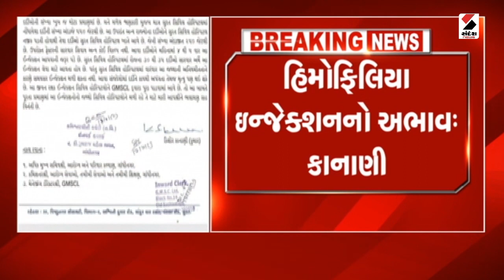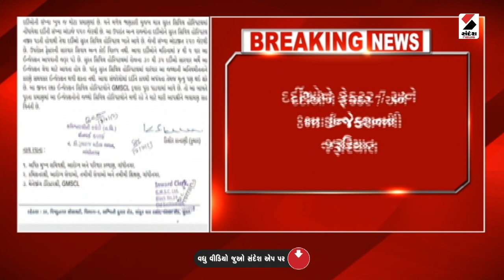Surat News | સુરતમાં નવરાત્રિમાં કાજલ હિન્દુસ્તાનીના પ્રહાર | Navratri | Kajal Hindustani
લવ જેહાદમુદ્દે કાજલ હિન્દુસ્તાનીના પ્રહાર
'દીકરીઓ આવા વિધર્મીઓની જાળમાં ન ફસાય'
'વિધર્મીઓ નામ બદલીને દીકરીઓને ફસાવે છે